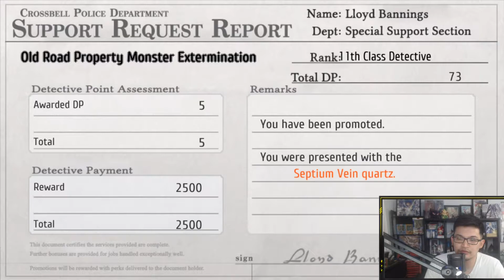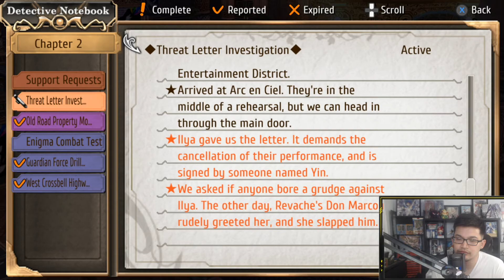The Legend of Heroes: Zero no Kiseki #11 - Threat Letter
[PARTNERS]
►Card Arena
►Nova TCG